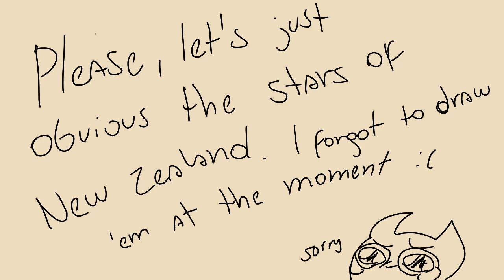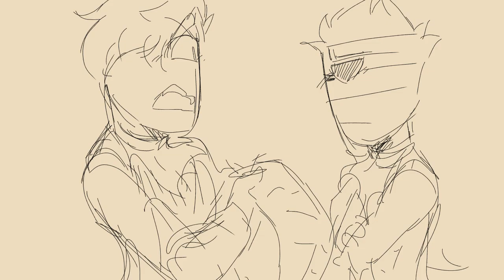| Farmer Refuted | Countryhumans Animatic | [Flipaclip]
EEYYYY, IM SPEED MY GUYS AJDJSJJD.

OKAY, SO-- I FINISHED THIS PRETTY FAST, BUT I THINK I'LL TAKE A LITTLE BIT WITH "YOU'LL BE BACK" AAAA

ALSO, AGAIN, SORRY FOR THE STARS IN NEW ZEALAND DESIGN, WHEN I NOTICED IT WAS TOO LATE, SORRY, AGAIN AND AGAIN HH

1340Frames - 12fps - flipaclip

-Alexander Hamilton (I'll do it at the end)
-Aaron Burr Sir ✔
-My Shot ✔
-The Story of Tonight✔
-The Schuyler Sisters✔
-Farmer Refuted✔
-You'll be back (next one)

Characters:

Alexander - USA
Burr - USSR
Laurens - Spain
Lafayette - France
Mulligan - Germany
Angelica - Chile
Eliza - Mexico
Peggy - Argentina
Philip Schuyler - Aztec Empire
Samuel Seabury - New Zealand

THANKS FOR SEEING THIS EEE